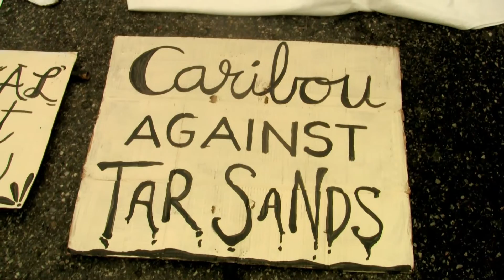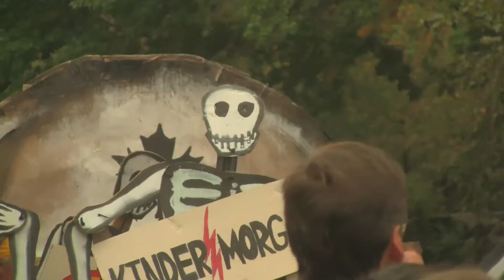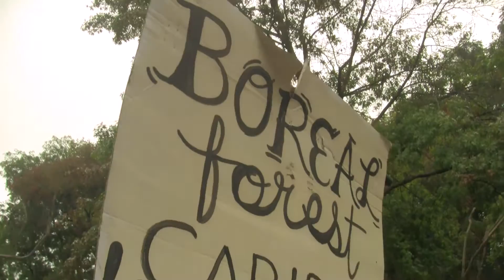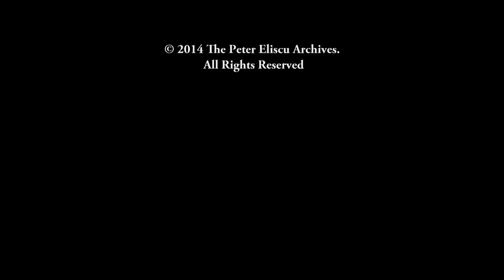Caribou Against Tar Sands: The Bread and Puppet Theater at The People's Climate March (version 2)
(revised 10-4-14)